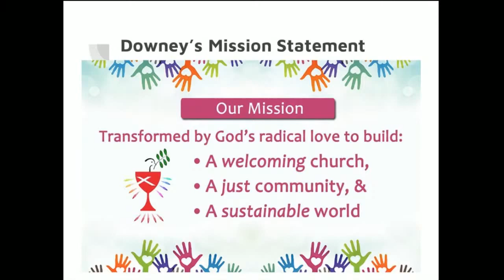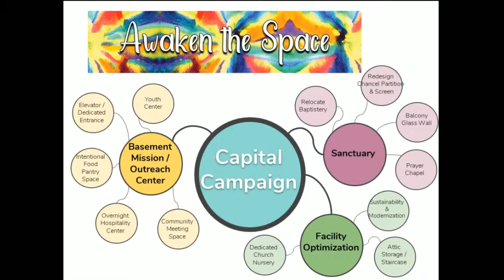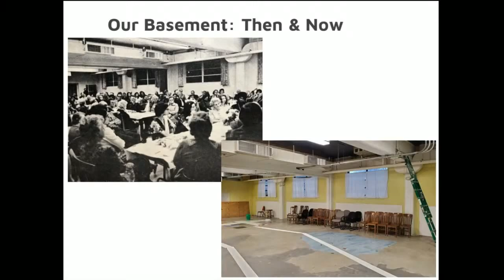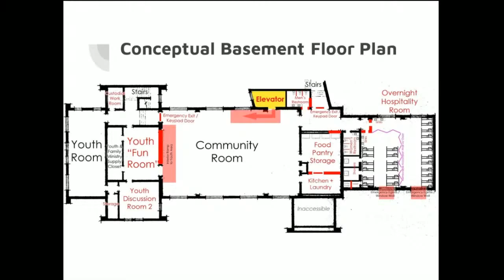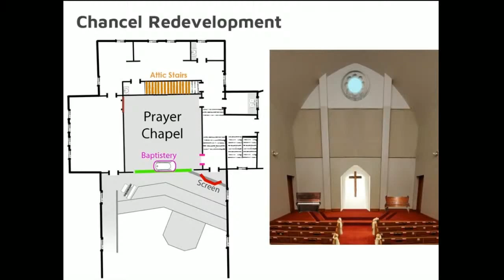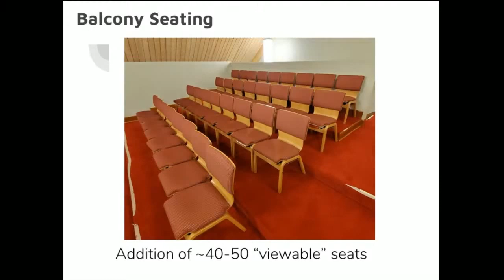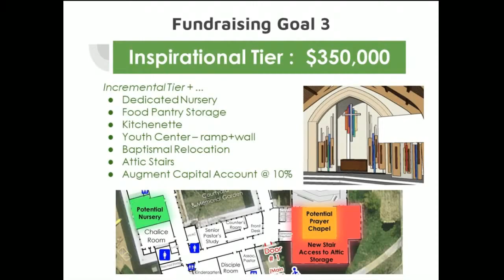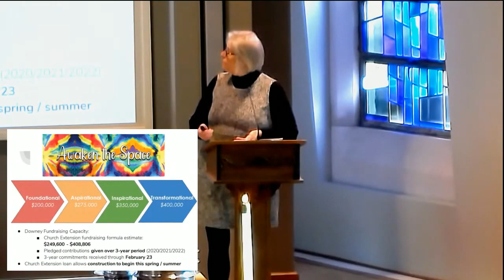Capital Campaign 2020: "Awaken the Space" - Initial Presentation to the Congregation by Donna Marks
Capital Campaign Chair Donna Marks shares the project overview and goals for our Capital Campaign, "Awaken the Space." The project highlights include:

-Resurrecting the expansive and largely unused 7,000+ square foot basement into a center for
mission, youth, and community outreach
-Reviving our worship space to welcome a growing and diverse congregation by enhancing the
chancel area and making balcony improvements
-Repurposing spaces for better, more efficient, and sustainable use, including the addition of a
dedicated Nursery

For more information or to support Downey in this exciting effort, please